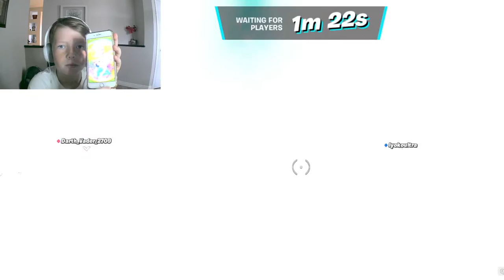playing fortnite but also doing a challenge if a die.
infinite gamer123